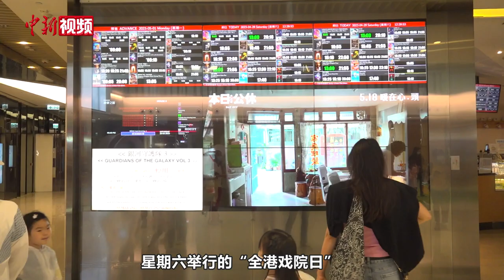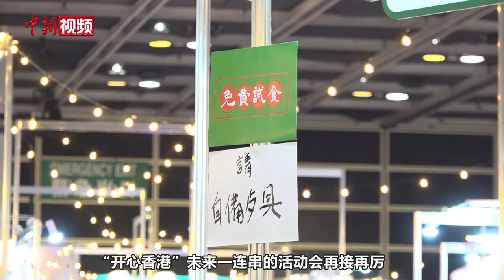李家超：小长假香港不单是动起来、活起来，更是明显热起来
5月2日，香港特区行政长官李家超在会见媒体时表示，刚刚过去的周末长假期，香港在多方面不单是动起来、活起来，更是明显热起来。李家超表示，特区政府上周启动了“开心香港”活动。其中，在星期六举行的“全港戏院日”，看戏只需30元港币，很多场戏都是全员满座，该活动共吸引22.2万人次的入场纪录，是平常的三倍，也创下四月单日最高入场人次纪录。此外，“美食市集”周末一连两日在湾仔会展中心举行，有4.4万人次市民入场。

李家超表示，“开心香港”为市民带来欢笑，自己很开心看到他们的笑容，也都很开心看到香港的经济和消费都带旺起来。（范思忆）